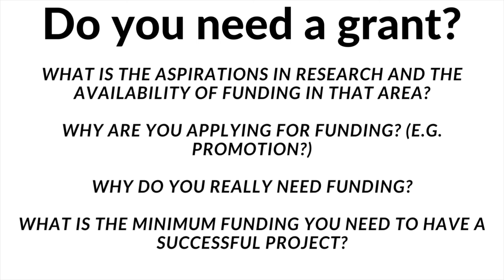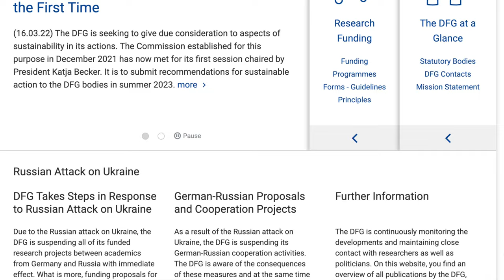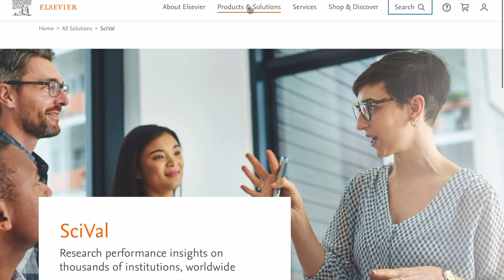Research Grants | Funding Bodies, Application types, Preparation and more | E15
Before you start considering making an application you should certainly think about the planned research funding application in the whole context of your professional career as you don’t always need to get money to do your research. What is the relationship between your aspirations to do research and the availability of funding? Why are you applying for funding? Why do you need funding? What is the minimum funding you need to ensure the success of the research project you are asking to be funded? When you are satisfied with your answers to these questions and you understand that applying for research funding is a very major commitment, only then should you start to prepare your application.

There are also a number of more administrative or specific points that identify a good quality application. You should:
• highlight your strong, promising track records
• present problems and/or controversies and explain how you will solve them, rather than a collection of data.
• explain how the momentum of the subject demands funding now,
• show how your work fits in to the current international picture (don’t describe "backwater" research without momentum),
• back up compelling claims with evidence and judgments by others,
• carefully temper challenging goals with plausible approaches, display evidence of responsible but often daring approach- es to the problem,
• not make grandiose and implausible claims about out- comes,
• ensure that the outcomes you describe are really achievable in the term of the grant,
• show you are involved in national and international re- search networks,
• avoid the use of excessive technical jargon,
• have no spelling or grammatical errors or unedited nonsense in the text,
• present excellent progress reports on previous grants (if applicable)

MY VIDEO RECORDING GEAR (UK links):
- Camera - Nikon Z5
- Shotgun Mic - RODE
- External Mic - 2022 Professional Grade 3.5mm Lavalier Lapel Microphone
- Lighting - Ring Light with Tripod Stand
- Memory Disk - SanDisk Extreme PRO 128GB

WHO AM I:
I am Chartered Civil and Structural Engineer and Professor at City, University of London. I make videos about PhD students, researchers, productivity and engineering.

GET IN TOUCH:
If you’d like to talk, I’d love to hear from you. I try my best to reply to most of the emails.